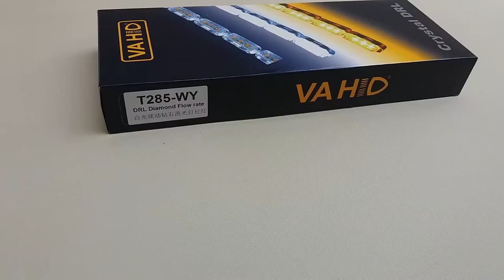DRL CRYSTAL WELCOME LIGHT T285-WY - VAHID